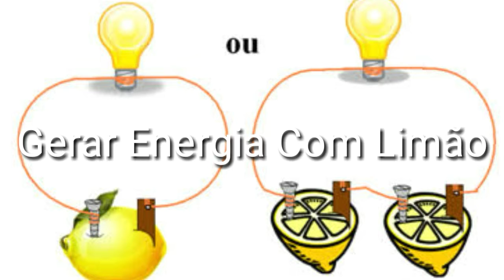Como Gerar Energia Com Limão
Neste Vídeo vou Ensinar Como Gerar Energia Com Limão

Veja até o Final